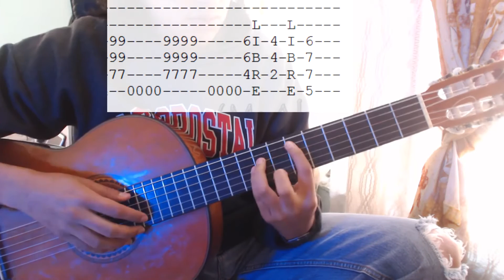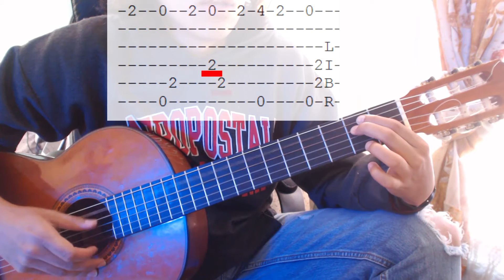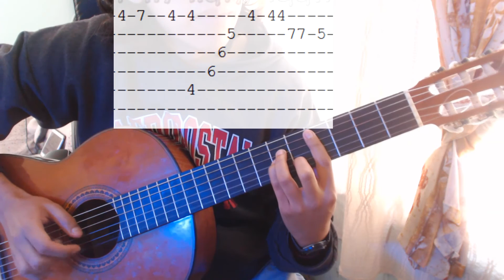haruka kanata tutorial Guitarra Naruto Fingerstyle acoustic guitar Asian kung-Fu generation #47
Tuto del arreglo Haruka Kanata que hice hace como 6 años ! XD haha los volvere a subir con tuto y mejor audio.
Para mi, el mejor Opening de naruto.
TABS acá, deja un msje.